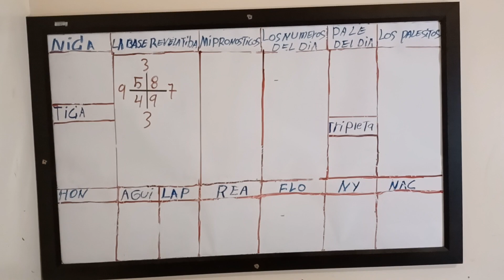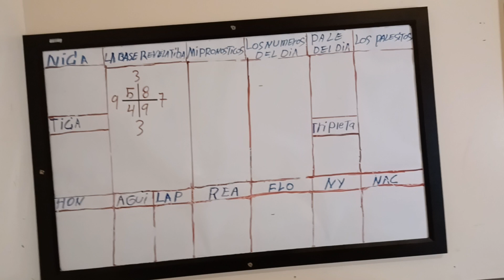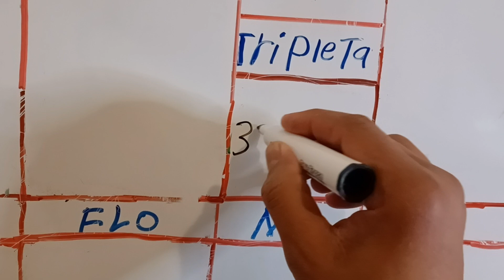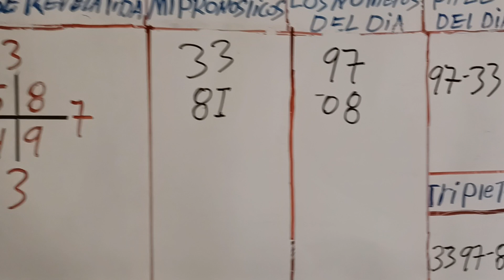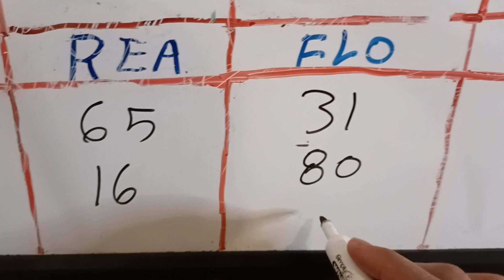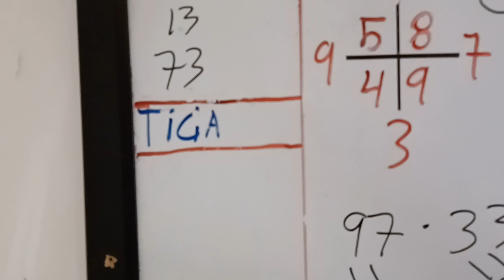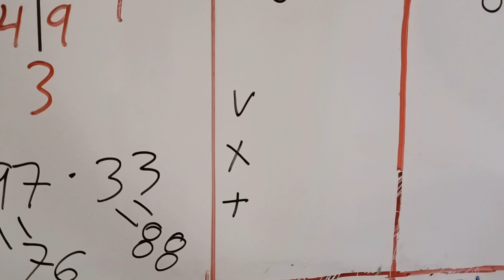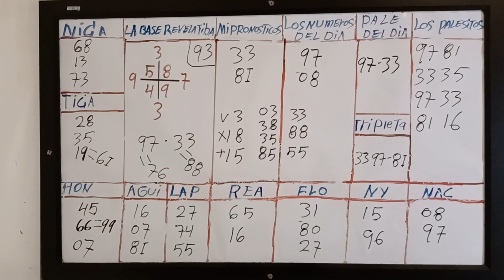6/12/2022/LA BASE REVELATIVA Y LOS NÚMEROS CONVERTIDO